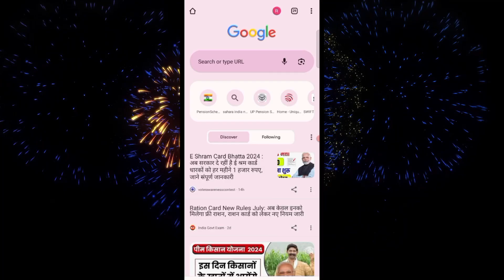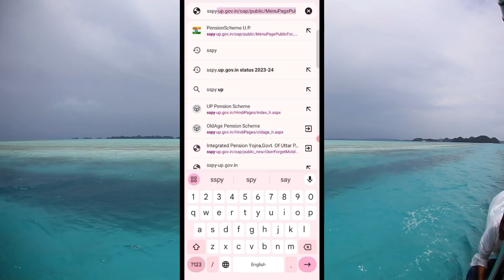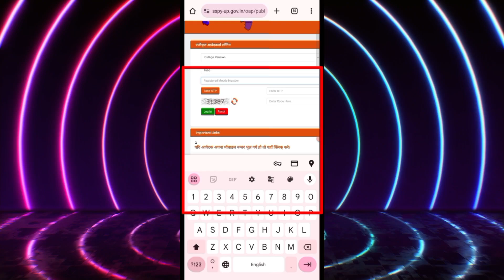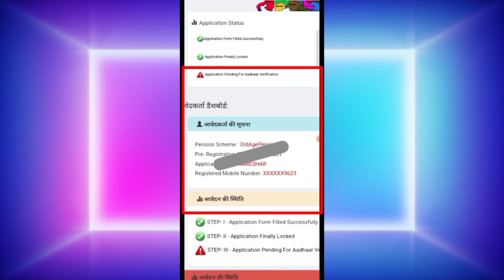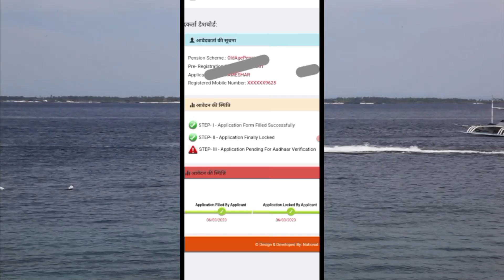vridha pension viklang pension vidhwa pension ka new apply Aadhar pending problem solve 100% work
vridha pension new apply Aadhar pending problem solve
vridha pension viklang pension vidhva pension ka new apply online Aadhar pending problem solution